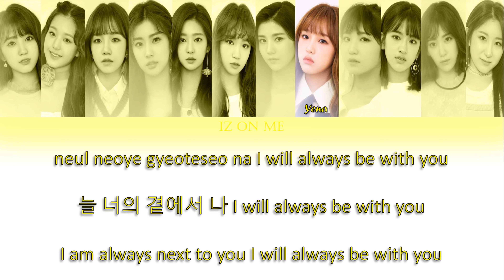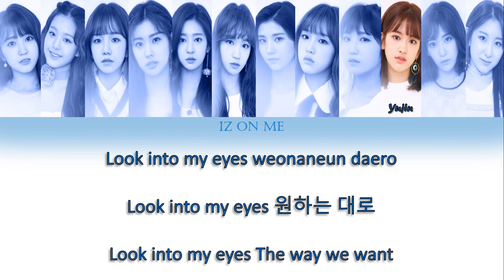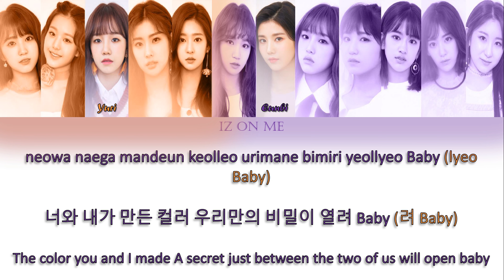IZ*ONE (아이즈원) - "Colors" (아름다운 색) (Han/Rom/Eng) Color Coded Lyrics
IZ ON ME

Artist: IZ*ONE
Album: Color*Iz
Title: Colors (아름다운 색)
Released: 2018
Genre: K-Pop

Colors :
Black - Group/Back-up Vocals
Pink - Wonyoung
Purple - Eunbi
Pastel Pink - Sakura
Coral - Hyewon
Yellow - Yena
Blue Mint - Chaeyeon
Mint - Chaewon
White - Minju
Sky Blue - Nako
Peach - Hitomi
Orange - Yuri
Blue - Yujin